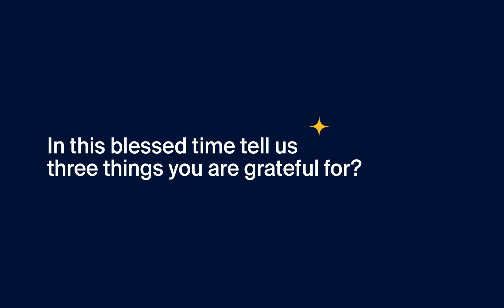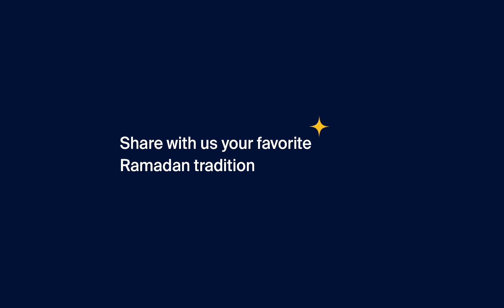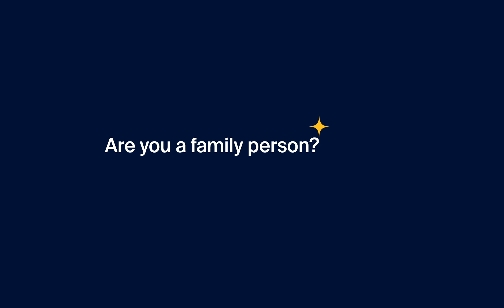Iftar with Imen Siar - افطار مع إيمان سيار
Watch our latest episode Iftar with Imen Siar!